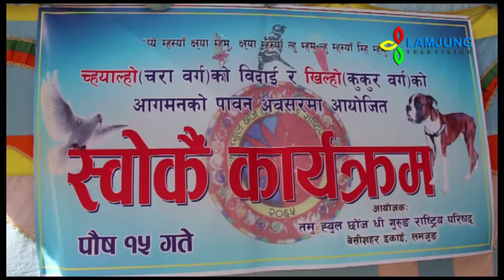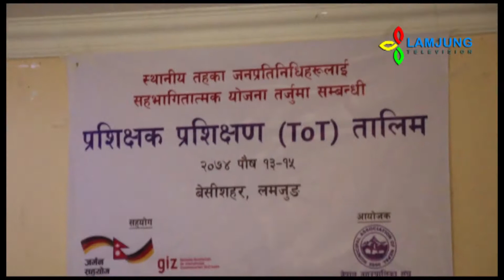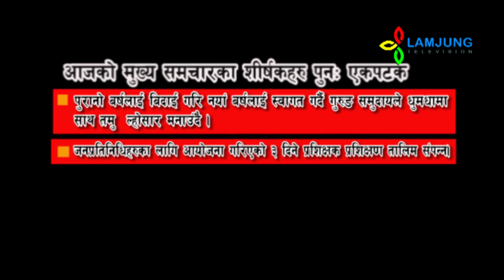Paush 2074 9 15